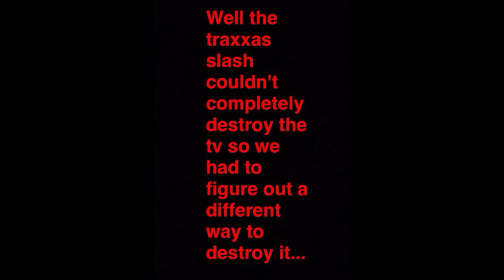TV DESTRUCTION SPECIAL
Traxxas slash try's to destroy a broken 42 inch Westinghouse tv. Music Big Gun by AC/DC. Also there is an epic surprise at the end.